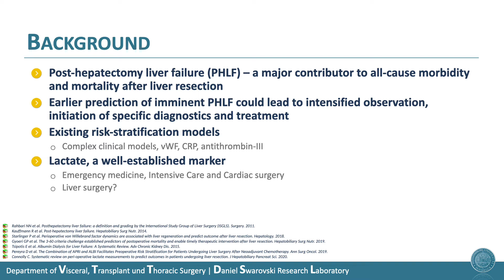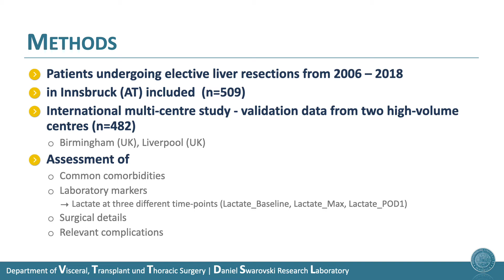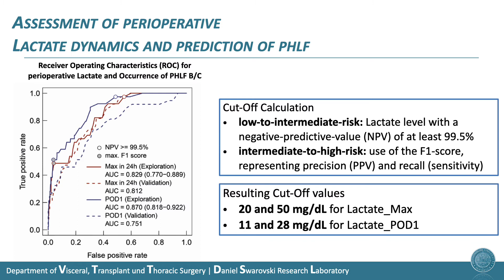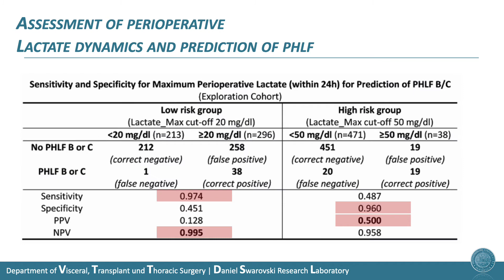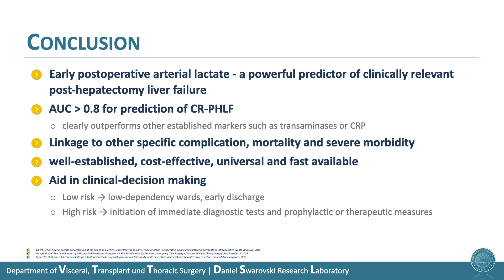Early postop arterial lactate concentrations to stratify risk of post-hepatectomy liver failure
From: Early postoperative arterial lactate concentrations to stratify risk of post-hepatectomy liver failure, by Thomas Niederwieser, Eva Braunwarth, Bobby V M Dasari, Kamil Pufal, Peter Szatmary, Hubert Hackl, Clemens Haselmann, Catherine E Connolly, Benno Cardini, Dietmar Öfner, Keith Roberts, Hassan Malik, Stefan Stättner, Florian Primavesi